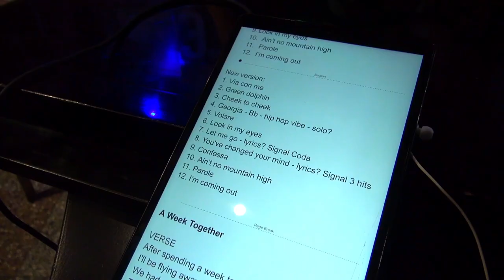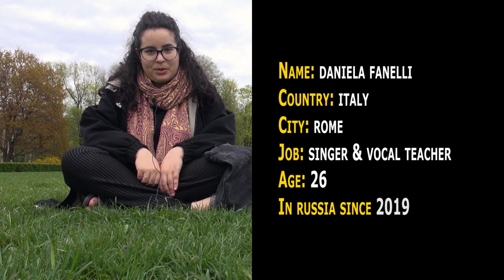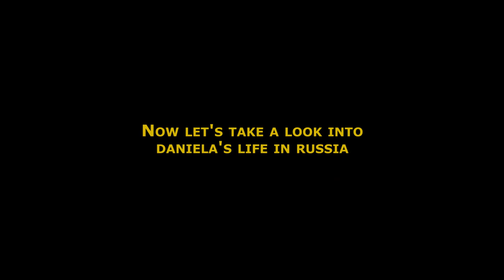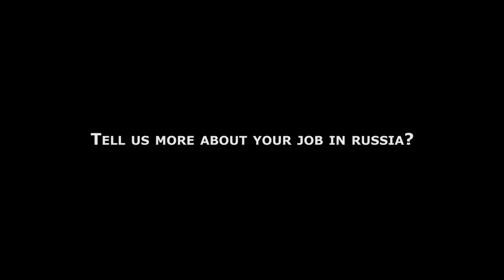Meet Daniela | A Young Italian Singer in Russia 🇮🇹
Would you like to know what is it like life for an Italian singer in Russia? If you are, then you must watch this video. 😉

A few weeks ago I met with a friendly young aspiring female singer in St. Petersburg, Russia. Her name is Daniela. She's from Italy and she loves to sing and teaching music.

In today's video, I am going to show a quick glimpse into the life of Daniela along with her thoughts and life's experience as a foreigner in Russia since she first came.

Happy Watching!☺

P.S. If you would like to follow Daniela Fanelli, you can find her through the following or follow her on IG @danielanfanelli

PLEASE NOTE: I recommend watching the video in 1050p50HD for a high-quality video experience. Just click on the video gear settings, click on quality and then choose option 1050p50HD.

SPOTS SHOWN ON THE VIDEO
- St. Petersburg Downtown
- Planetarium Museum
- Admiralteysky
- Gorskovskaya (Горьковская)
- St. Isaac Cathedral
- Live music concert from jazz, love, and Italy

0:00 - Video Intro: Daniela singing Volare
0:15 - Introducing the video of today / Me talking
1:19 - Beginning of the video (cool intro with several clips)
02:03 - Interview with Daniela - First Part
6:50 - A day into the life of Daniela: The Singing Classes
12:33 - A day into the life of Daniela: The Music Concert (Backstage & Live Gig)
23:05 - Interview with Daniela - Second Part
26:50- Closing video / Me talking

ARE YOU PLANNING A TRIP TO SAINT PETERSBURG RUSSIA? DO YOU NEED HELP?

ORGANIZE YOUR TRIP TO RUSSIA
👉Receive up to €600 in Compensation if Your Flight Delays or is Cancelled

A FEW WORDS ABOUT ME & THIS CHANNEL
Hi✋, I am Davide, a 40-year old Italian Expat living in Saint Petersburg Russia since 2012.  On this channel, I will be showing you the good, the bad, and the best of St. Petersburg and the country of Russia without filters. I am here to inspire you, to entertain you, and to share my life experience in Russia with you. 😉

(All my most important links in one place)

If you have a question or a suggestion please post in the comments section of this video! Constructive, supportive, & positive comments are welcome! Thanks! 😊